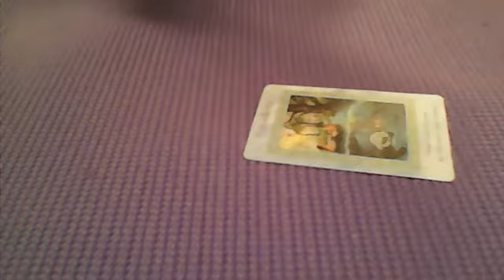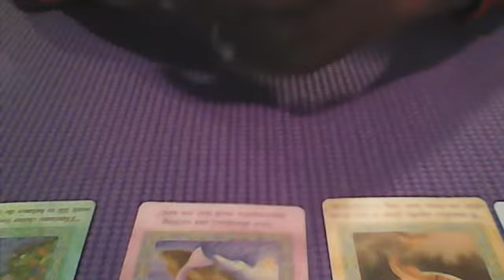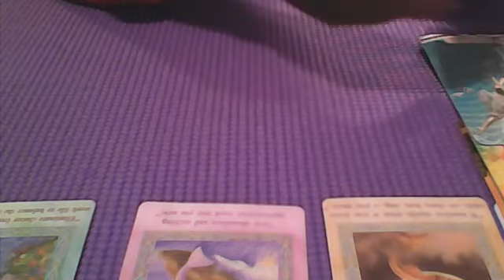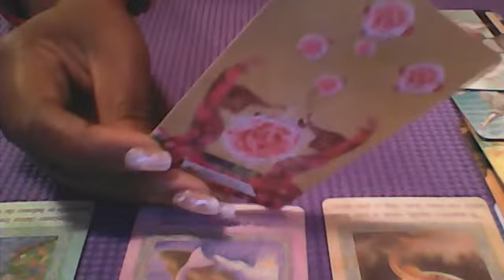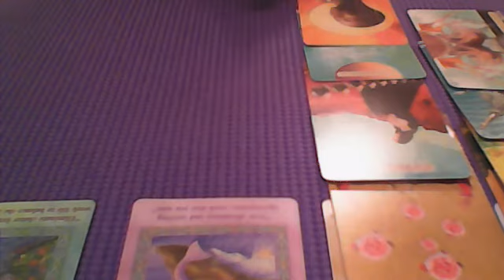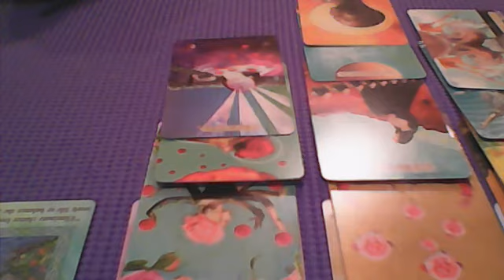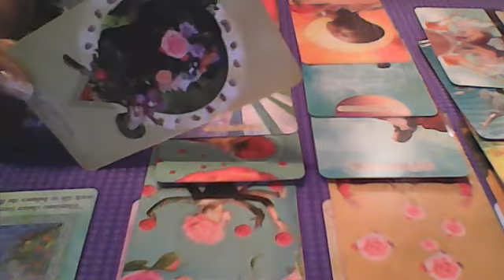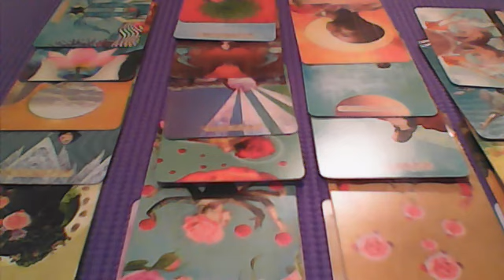LEO..AN EX FRIEND IS MISSING YOU..COMING TO HEAL THE FRIENDSHIP